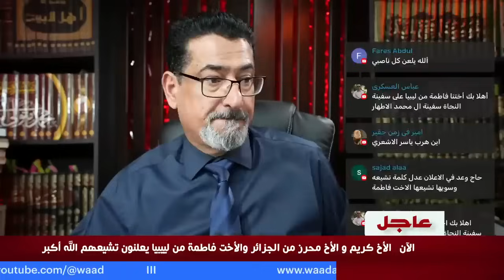ٰسني يسأل كيف علِم رسول الله أن جبرائيل صادق